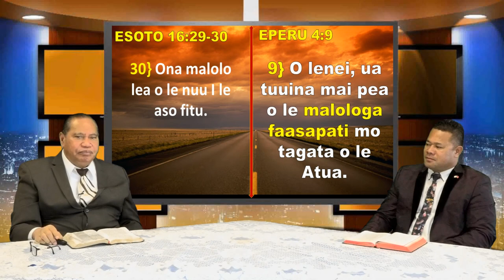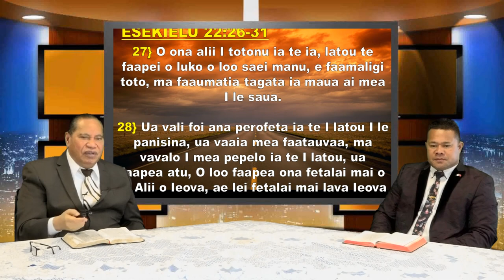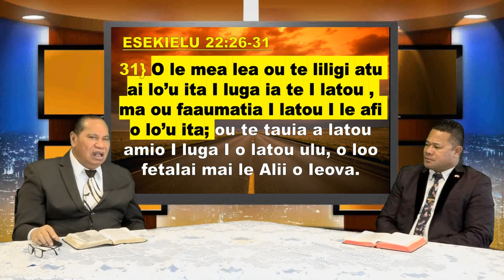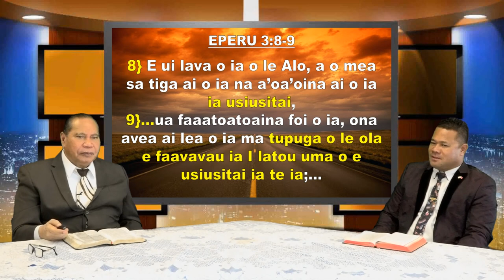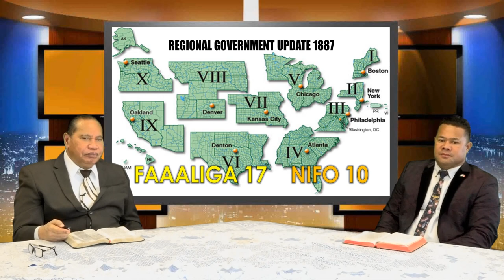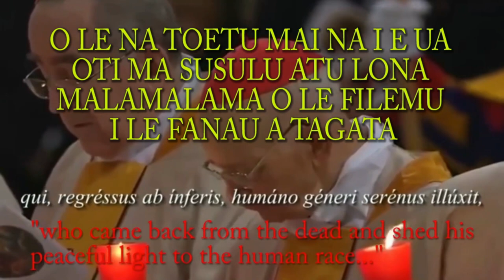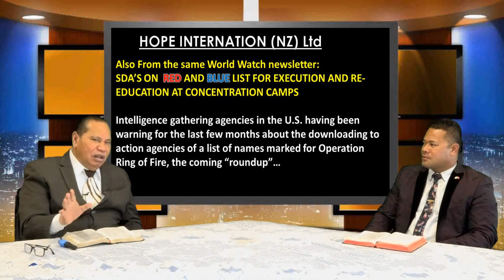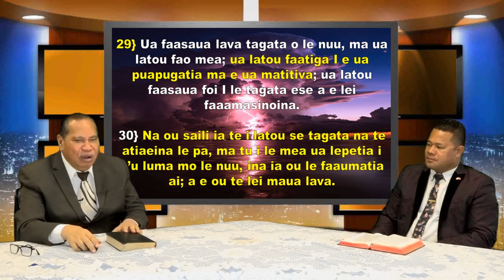SISDAC Worldwide | Organic or Artificial? January 31st, 2021 - Pr Willie Papu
SISDAC Worldwide | Organic or Artificial? January 31st , 2021

Pastor Willie Papu has added a special question to last weeks segment for our viewers which is still unanswered - if you would like to submit your answer please email through to Mr Maserota Fuataga via. . A special prize will be rewarded!

" E faapea ni manatu o nisi, o loo sailiili pea i le loloto o le afioga a Le Atua, e tolu mea alofa na ave e le au makoi ina ua soifua mai Iesu.
1. Pulu Lipano
2. Muro
3. Auro
O LE FESILI LA | Afai la e le o le auro le mea lona tolu, ae o le a la? Ta'u mai lona igoa faasamoa.

*** Technical issues - Please be advised due to audio issues there is static throughout the Organic and Artificial recordings for  the 31st of January, 2021 - we apologise for any inconvenience and will have this issue resolved prior to the next recording.***